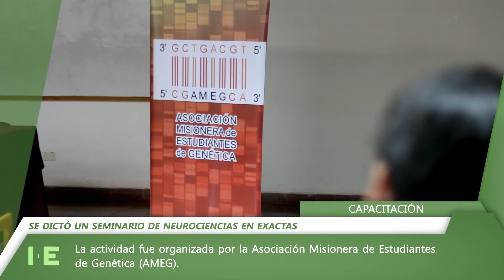INFO EXACTAS - MICRO 5 - 19 septiembre 2016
Micro informativo de la Facultad de Ciencias Exactas, Químicas y Naturales de la Universidad Nacional de Misiones.

Más información en Facebook: Noticias Facultad de Cs Exactas Universidad Nacional de Misiones.